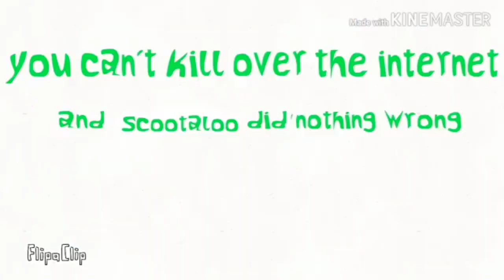Sans AUS Roasting Sans Fangirl Season 2 EP 1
Idk why the other videos got so popular but i intend to ride this wave